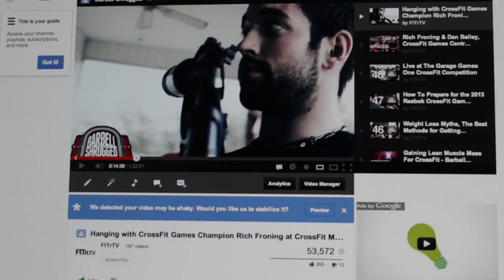Should I Cycle On and Off Creatine? - The Daily BS 115